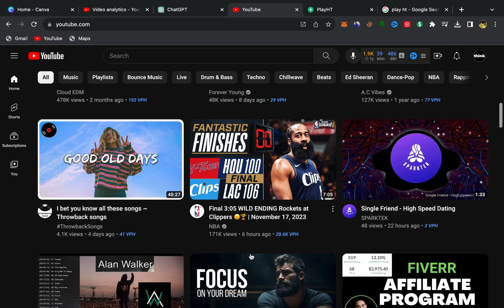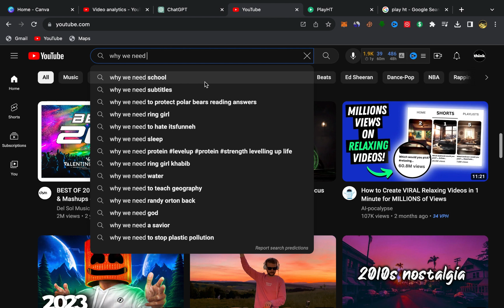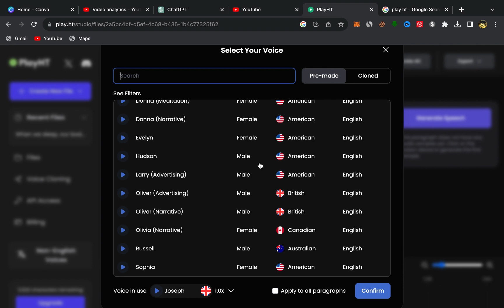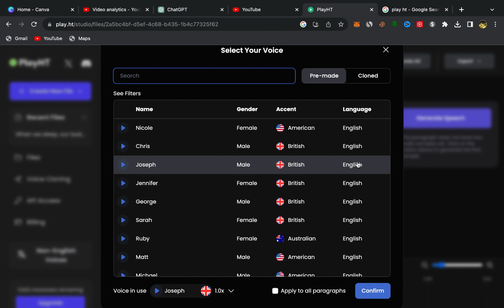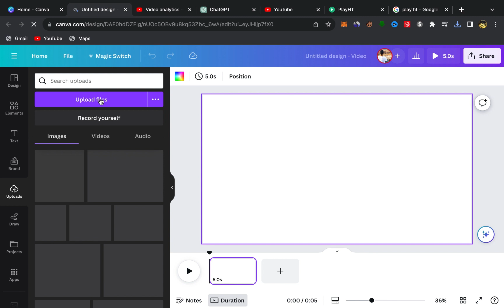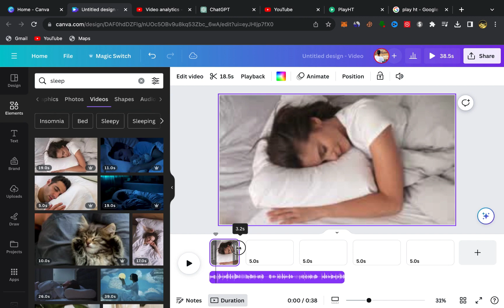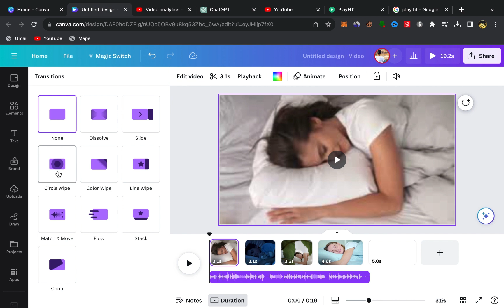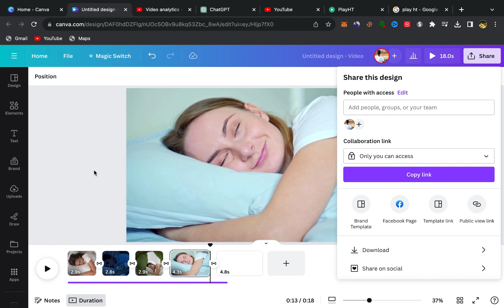How I Made $3,666 From One Faceless YouTube Video 🤑💰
🚀 In today's video, I'm spilling the beans on the incredible story of how I managed to rake in $3,666 from a single faceless YouTube video. 💸✨ If you're curious about unconventional strategies for online success and passive income, you're in for a treat!

🔍 In this video, I'll be breaking down the step-by-step process I followed, sharing the key elements that contributed to the success of this particular video, and offering insights into the strategies I used to maximize earnings without ever revealing my face. Whether you're a seasoned content creator or just starting out on YouTube, there's something valuable for everyone in this video.

📈 Learn about the niche I targeted, the content format that resonated with my audience, and the monetization techniques that turned this video into a cash cow. I'll also discuss the importance of engagement, keywords, and thumbnail design in capturing the attention of viewers and keeping them hooked from start to finish.

🔥 If you've been searching for inspiration and actionable tips to boost your YouTube earnings, this video is a must-watch! Join me on this journey as I share the lessons learned, the challenges faced, and the triumphs achieved in turning a faceless video into a lucrative source of income.

👁️‍🗨️ Have questions or want to share your own success stories?

🌟 Ready to unlock the potential of your YouTube channel? 💻🎥💡